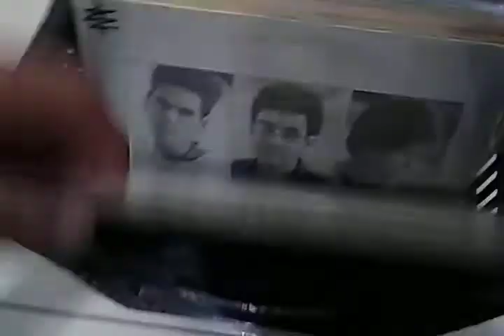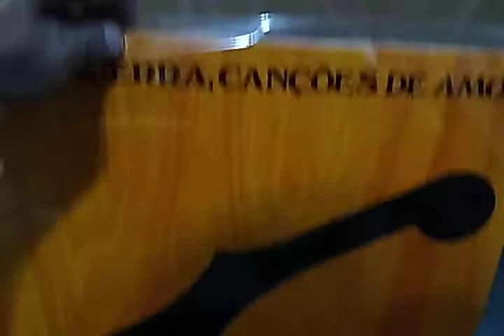Novidades Pop & Rock Nacional na 12 Inches Brasil.